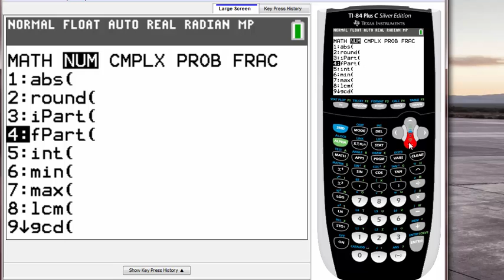Calculator 24 - How to find GCD, LCM, GCM, LCD on calculator.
Hello guys! this shawn koon here, I hope you enjoyed this video..!

This video, I talked about how to find Greatest Common multiple and divisor, and Least common multiple and divisor. it's very very useful in algebra, so i hope you guys use it often!!